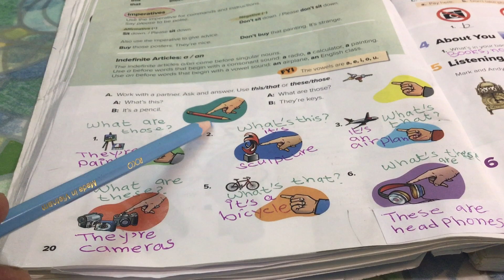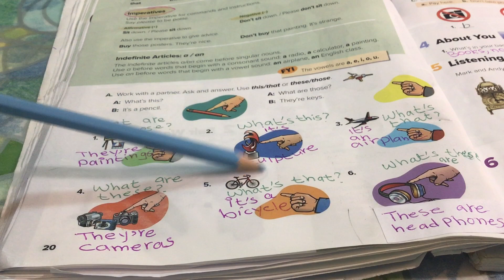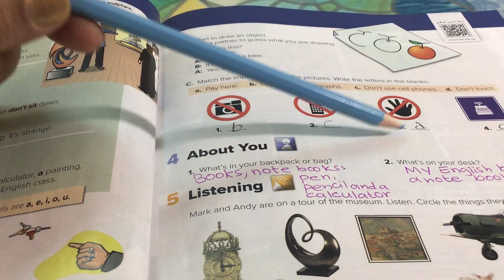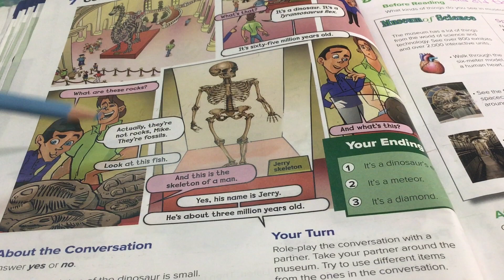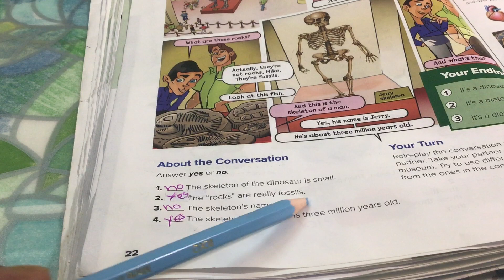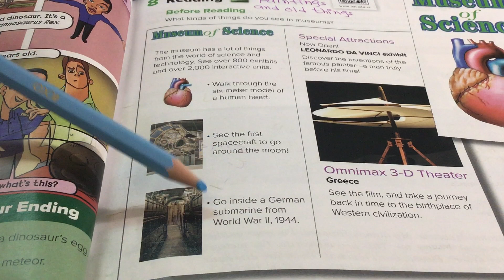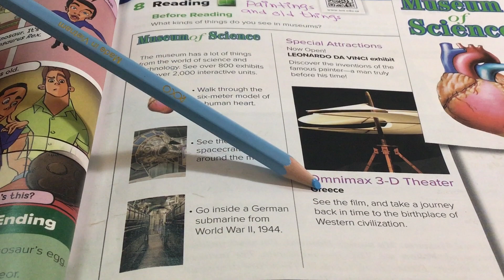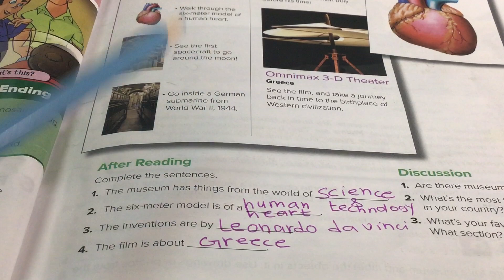سوبر قول 1الوحده الثالثة التمارين و المحادثه والقراء